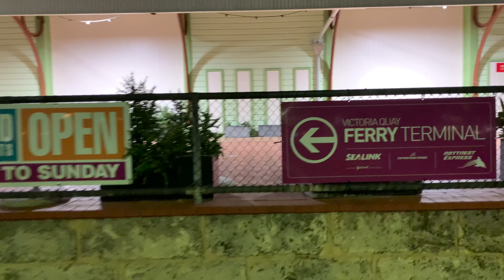RELAXING Fremantle WALKING tour - Quiet pre-dawn - Historic Port & west-end.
On this pre-dawn walk we travel from the humming Portside to the quiet backstreets of Fremantle's historic west-end. You will see the cranes and machinery Portside, the heritage buildings of Fremantle, including the Chamber of Commerce building, Wilhelmsen House, and Notre Dame. It was interesting to see the changing light, from a purplish evening colour to orange to light blue as the sun rose. This walk was tricky to film as the shadows from lamp-posts competed with each other, so once or twice you see my shadow, but I've decided to post this anyway because of the beauty, history and the opportunity to see Fremantle 'wake up' as workers and bike riders activate the space. I hope you enjoy!